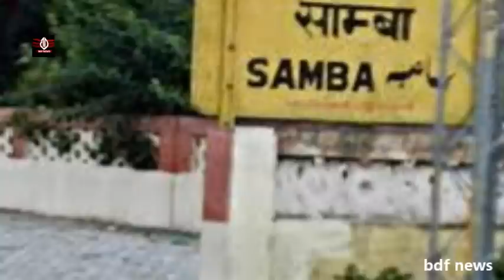दविंदर बंबिहा गैंग के Neeraj Chaska की कहानी जिसने लॉरेंस और गोल्डी को सबसे तगड़ा झटका दिया!